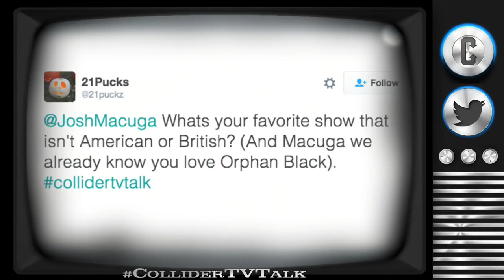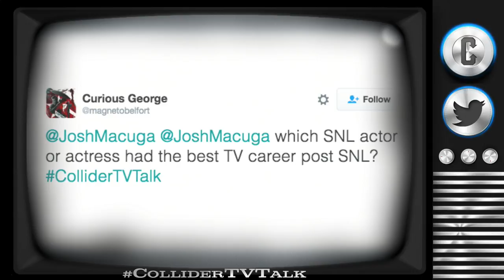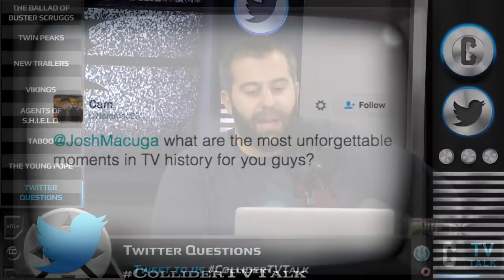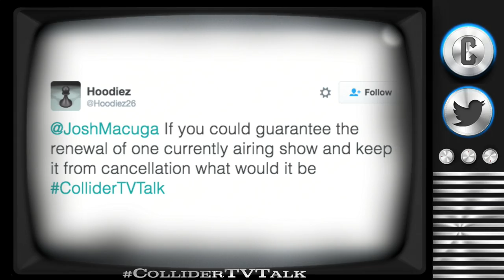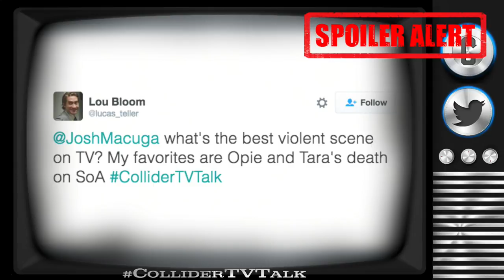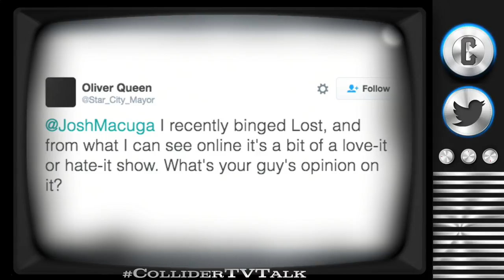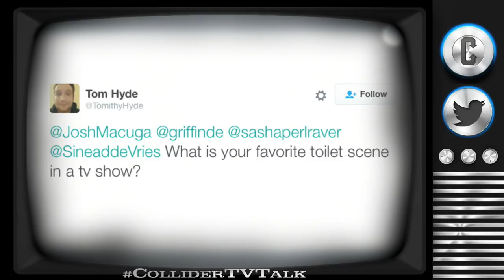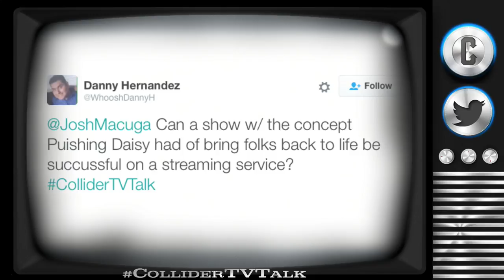Tom Hardy's Taboo Premiere Review, HBO's Young Pope Review - Collider TV Talk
On this episode of Collider TV Talk (January 16, 2017) Josh Macuga, Sasha Perl-Raver, David Griffin and Sinéad de Vries discuss:

- American Horror Story Renewed for 3 More Seasons

- Donald Glover has to Delay Atlanta Because of Young Han Movie

- Fargo 3.0 has Begun Production

- Peaky Blinders Confirms Tom Hardy Return

- Defenders EW Spread

- Black-ish Election Day Episode

- Coen Brothers Coming to Television

- Twin Peaks

- I'm Dying Up in Here Trailer

- Vikings Discussion

- Agents of Shield Mid-Season Review

- Taboo Review

- The Young Pope Review

- Twitter Questions